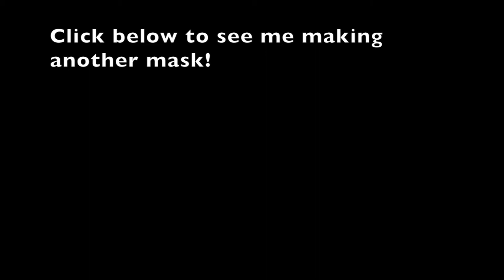Painting Another Bossk Mask from Star Wars: The Empire Strikes Back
In this video I am painting another latex cast from the mold of the Boss mask that I sculpted.